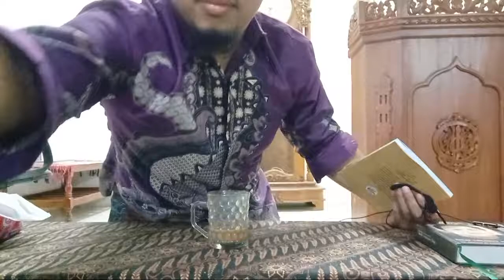🔴[LIVE] Kitab Al-Shiyam | Fatwa-fatwa Terkait Ramadhan (5)